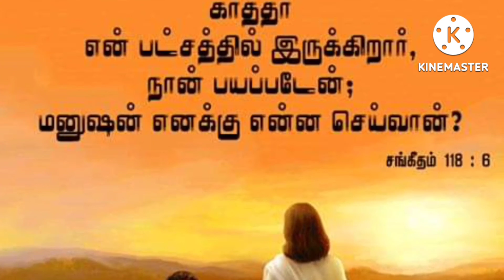Bhayatthodum Bhakthiyodum Thuya Sinthaiyulloraai (With lyrics in my Description Box)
பாடல் :196
1 பயத்தோடும் பக்தியோடும் தூய சிந்தையுள்ளோராய்
  சபையார் அமர்ந்து நிற்க, ஆசீர்வாத வள்ளலாம்
  தெய்வ சுதன் கிறிஸ்து நாதர் ராஜனாய் விளங்குவார்.

2 வேந்தர்க்கெல்லாம் வேந்தர் முன்னே கன்னிமரி மைந்தனாய்
  பாரில் வந்து நின்றார், இதோ சர்வ வல்ல கர்த்தராய்
  வானாகாரமான தம்மால் பக்தரைப் போஷிப்பிப்பார்.

3 தூத கணங்கள் முன் சென்று பாதை செவ்வைப் பண்ணவே
  விண்ணின்று அவர் தோன்ற ஜோதியில் மா ஜோதியாய்
  வெய்யோன் கண்ட இருள் எனத் தீயோன் ராஜ்யம் மாயுமே.

4 ஆறு செட்டையுள்ள சேராப், கண்வளரா கேரூபின்
  செட்டையால் வதனம் மூடி, என்றும் ஆரவாரித்து
  அல்லேலூயா, அல்லேலூயா, கர்த்தா என்று போற்றுவார்.